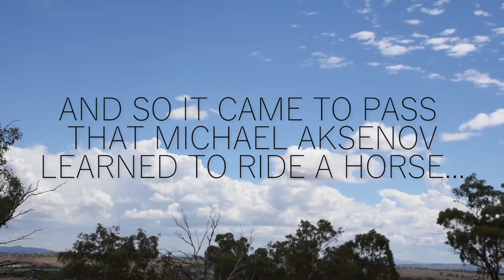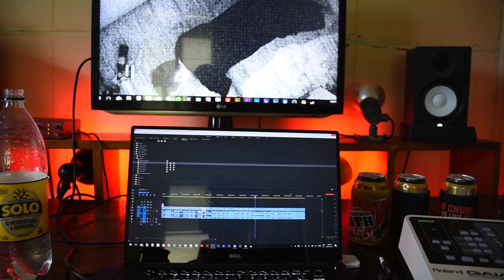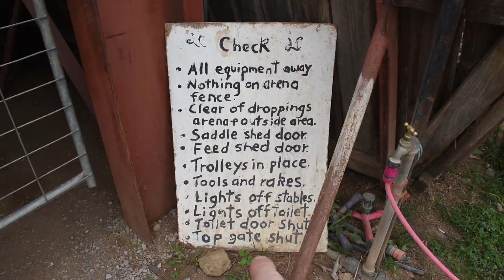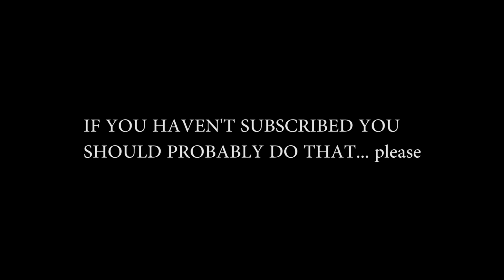First Time Riding A Horse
20170315